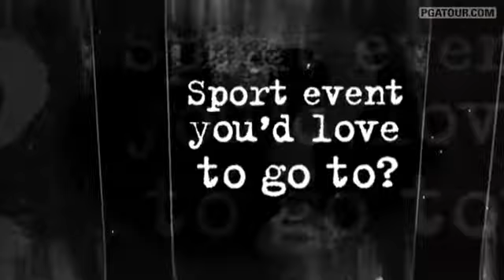Outside the Ropes: Jerry Kelly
Jerry Kelly talks about his favorite movie, his first PGA TOUR win and what he would serve at the Champions Dinner if he won the Masters. 'Outside the Ropes' is a service mark of the PGA TOUR. .